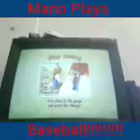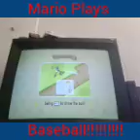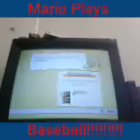Mario Super Sluggers Finding A Teammate Bowser Jr Castle park Open😎🌟🔱🚨